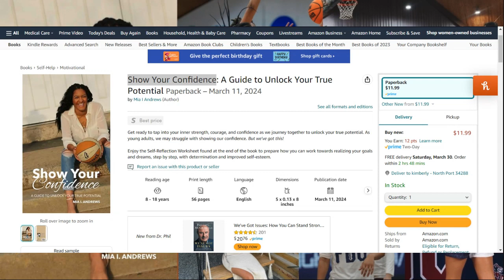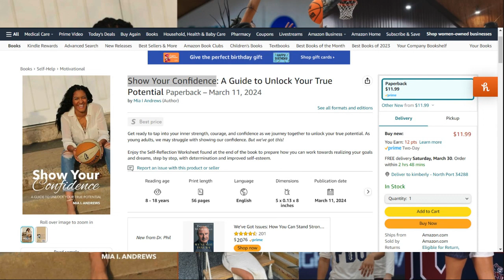Discover Your True Potential with Mia I. Andrews' Confidence Guide - IamMiaAndrews.com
⏱️⏱️VIDEO CHAPTERS⏱️⏱️:

00:00:00 - Boosting Confidence: Mia's Journey to Self-Discovery
00:01:19 - Unlocking Potential: The Path to a Brighter Future
00:02:32 - Overcoming Fear: Steps to Show True Confidence
00:03:48 - Setting Goals: Charting Your Course for Success
00:05:05 - Realizing Dreams: Making Your Potential a Reality

Experience the excitement of personal growth with Yaya Diamond as she presents Mia I. Andrews, an inspiring author and athlete, who has mastered the art of showing confidence. In this powerful video, Yaya engages with the topic of Mia's book 'Show Your Confidence', emphasizing the need to actively pursue one's goals rather than resting on the laurels of potential.

 Yaya's animated discussion focuses on the actionable advice provided in the book, which is aimed at guiding young adults to tap into their inner courage and build the confidence necessary to face life's challenges. She stresses the importance of taking control of one's future through deliberate steps towards achieving goals, a sentiment echoed throughout Mia's book.

 Viewers are encouraged to participate in the journey of self-improvement by scanning the provided QR code to access the book and join Yaya's Amazon book club. Yaya's message is clear: it's time to turn potential into action and show the world your confidence.

Hi, I'm Mia Andrews.
  I am a 22 year old student-athlete born and raised north of Philadelphia, PA. As a 3-time High School and College State Champion, I'm still chip chasing and working towards my
Master's degree in Business and Sports Management.

I was recently awarded the opportunity to join the WBCA - Women Basketball Coaches Association as part of the "So You Wanna Be a Coach" Grad Assistant Program.

Over the years, I learned (and am still learning ) the importance of self-care, balance and self-love.

Follow Iris Skin & Body on Instagram.